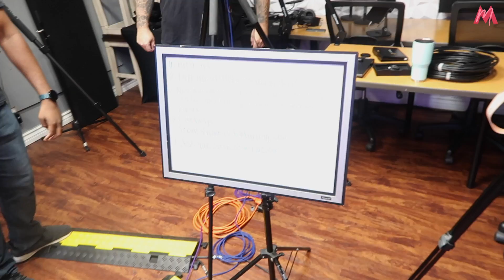TODDLER'S FIRST HAIRCUT, DIVORCE PODCAST FILMING & BABY TALKING! | WEEK IN MY LIFE!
Hi Friends! This weeks vlog is Ryleigh getting her first haircut, filming for our new podcast, and many more fun things!

UPS Mailbox:
10531 4s Commons DR. #222